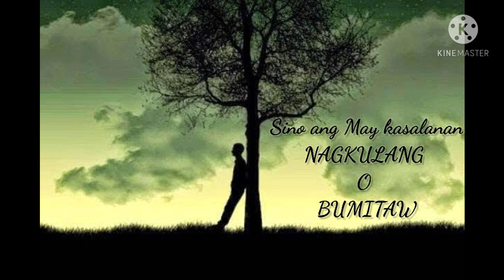|My First Question|....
Sinong may KASALANAN nag kulang or Yung bumitaw